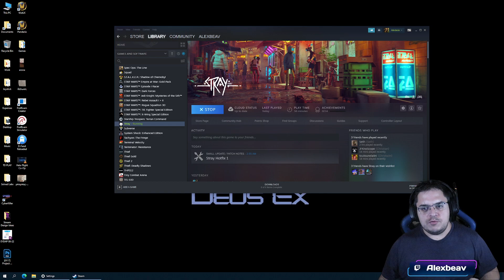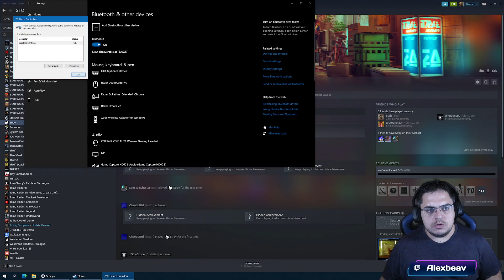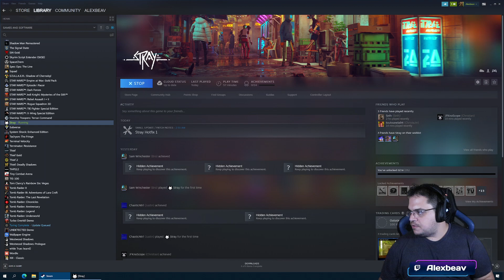Beav Plays - Stray